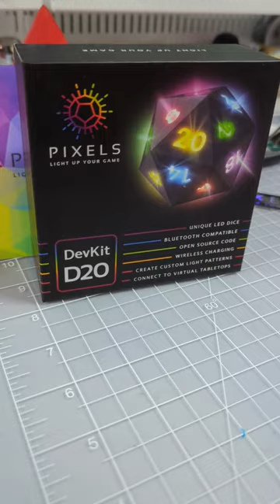Pixels Dice DevKit D20 - Trying to roll a 20.